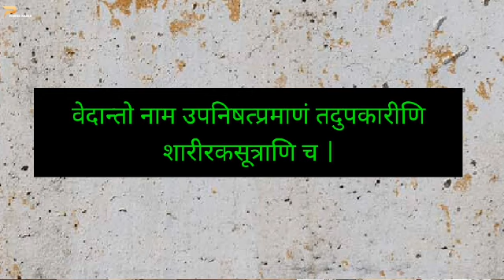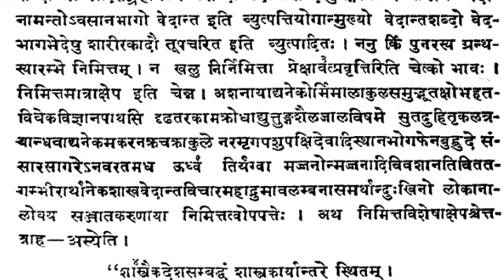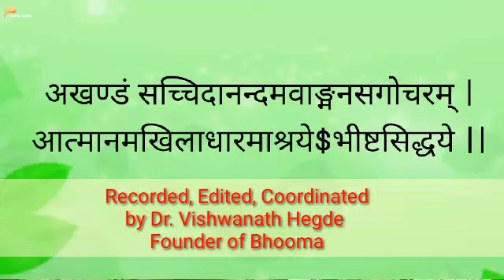Vedantasara-Vidvanmanoranjani lecture series-5, by Dr. Ganesh I Bhat, वेदान्तसार-विद्वन्मनोरञ्जनी